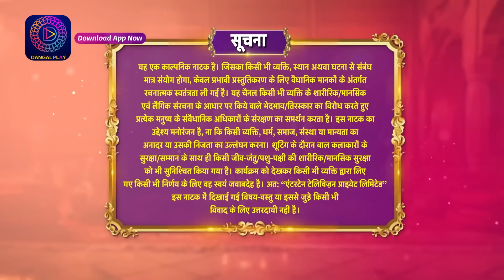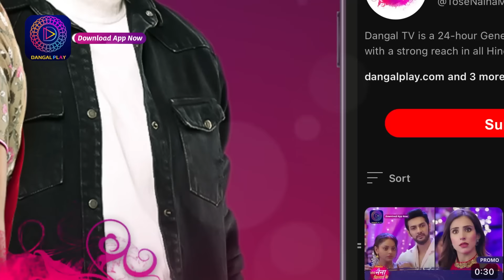Deewani | Full Episode 79 | 17 June 2024 | दीवानी | Dangal TV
Deewani | Full Episode 78 | 17 June 2024 | दीवानी | Dangal TV

You can watch the Dangal TV channel :
Fastway Channel No: 15
Digena Channel No: 117
Zing Channel No: 119
Tata Play: 177
Sun Channel No : 328